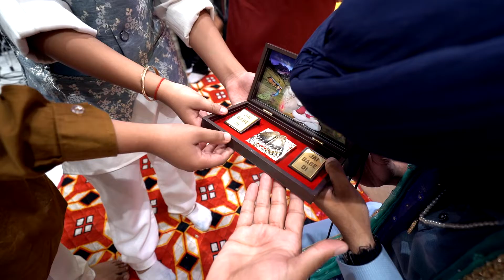BABA BALAK NATH CHOWKI PART-2